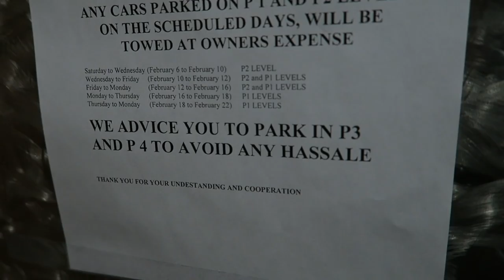Diet update / Chest workout / BPI Pre-workout any good?